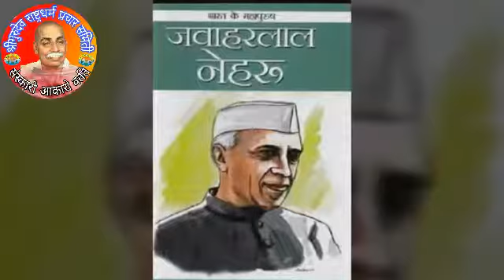Uddharal kalta kalta, majpasuni dur ka palta by Pramod Pokale (Sant Tukdoji Maharaj)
Bhajan of Vandneey Rashtrasant Shree Tukdoji Maharaj (Majpasuni dur ka palta?, uddharal kalta kalta) Singer- Pramod Pokale, Tabla by Sandesh Popatkar, Voyolin by Shirish Bhalerao, Satar by Nasir Khan, AIR Nagpur.